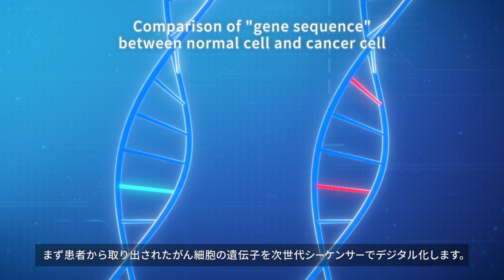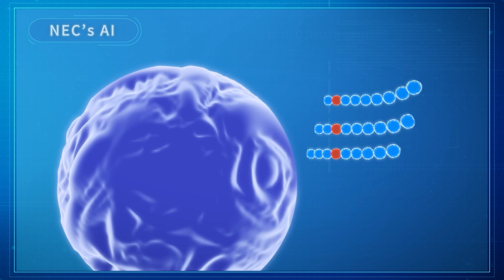最先端のAI技術を用いた個別化がんワクチン開発 [NEC公式]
NECグループでは最先端のAIとICT技術を活用した創薬事業に着手し、
世界トップクラスのネオアンチゲン予測パイプラインの強化に務め、
世界中の患者さんのために個別化がん免疫療法の治療効果を最大限に引き出すことを目指します。

NECの公式YouTubeチャンネルの動画です。
NECの公式YouTubeチャンネルでは、NECに関する様々な動画を公開しています。